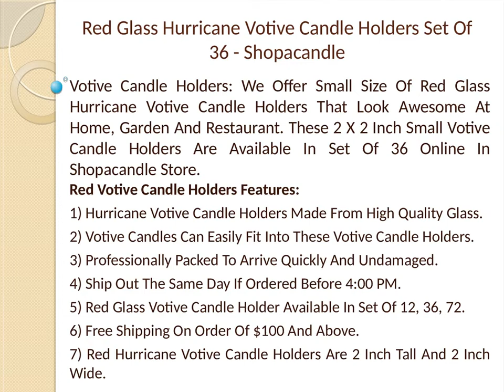Red Glass Hurricane Votive Candle Holders Set Of 36 - Shopacandle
Votive Candle Holders: We Offer Small Size Of Red Glass Hurricane Votive Candle Holders That Look Awesome At Home, Garden And Restaurant. These 2 X 2 Inch Small Votive Candle Holders Are Available In Set Of 36 Online In Shopacandle Store.